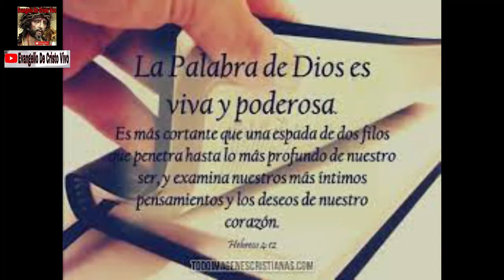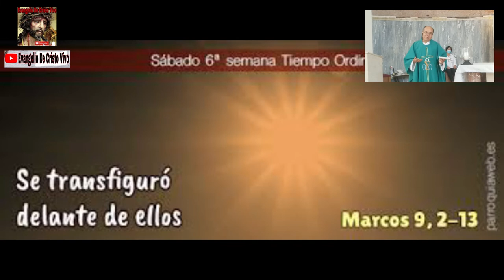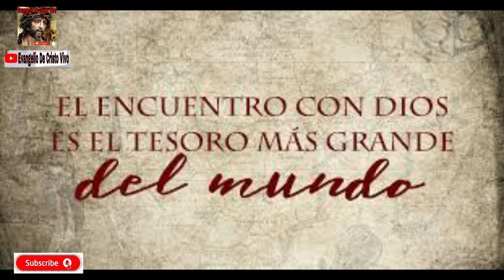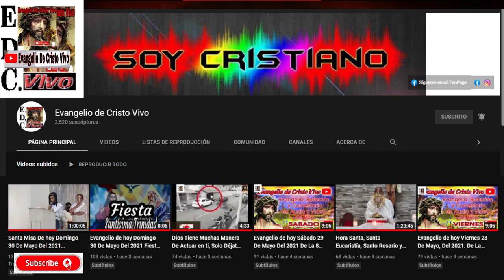Evangelio De hoy Sábado 19 De Febrero, Del 2022. De La 6ta Semana Del Tiempo Ordinario.